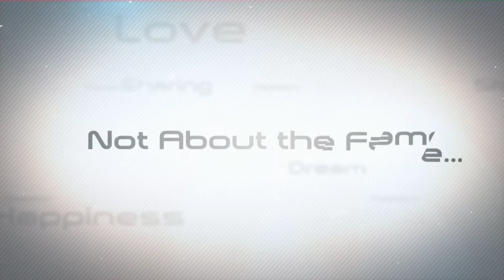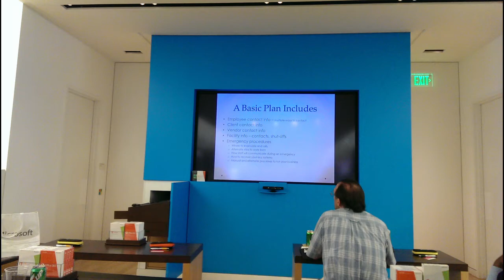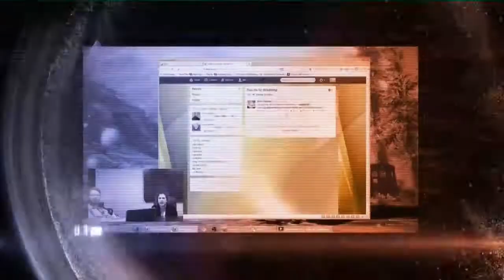Live events - Network Depot Presents at the Microsoft Store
Dan Kolansky gives some tips and tricks on live events. How to find opportunities to speak, what live events do for your business, and also a bit on what to present. He then speaks with Paul Barnett who just gave a live talk at the Microsoft store to a group of Network Depot prospects.